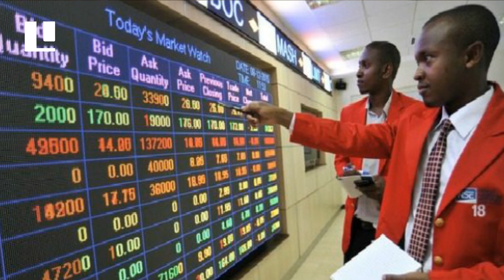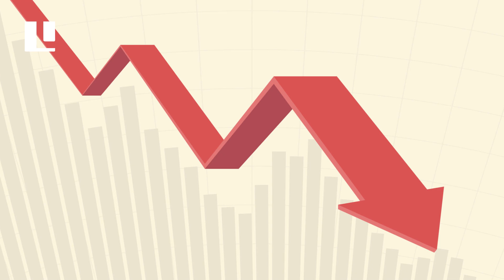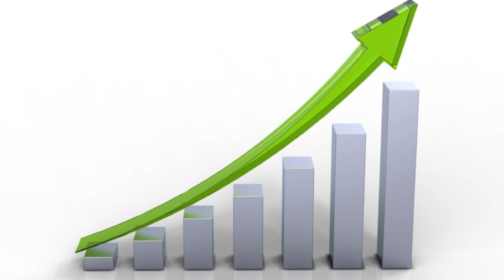What It’s Like To Be A Billionaire in South Africa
South Africa is the world's biggest producer of gold and platinum and it’s also produced some of the world's wealthiest people. Four of which are in the world's top 500 richest where a name stands out among them all as number one on that list. Here is what it's like to be a billionaire In South Africa. Ranging from the extra large expensive houses to the ones that are not so large but magnificently finished and it’s all about location, location, location. Not to mention their cars, yachts, space ships and a whole lot more.

0:00 - Intro
1:00 - No. 1 Elon Musk
1:58 - No. 2 Ivan Glasenberg
2:39 - No. 3 Johann Rupert
3:52 - No. 4 Nicky Oppenheimer
4:48- No. 5 Patrics Motsepe
7:20 -Outro

african billionaires
billionaires in africa
billionaires south africa
richest people in south africa
south african billionaires
richest people in africa
south african billionaires lifestyle
billionaires in south africa
south african black millionaire
young south african millionaires
youngest billionaire in south africa
south african millionaire
south african billionaire interview
richest man in south africa
billionaire in south africa
south african richest man